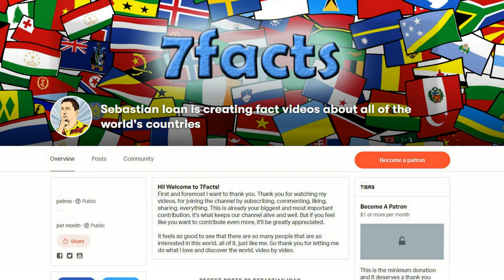Where the Volga Ends: Astrakhan Oblast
This is where the Volga ends and the Caspian sea begins. It's where ancient nomads passed through on their way to Europe. This is Astrakhan Oblast.

More information about the video content bellow:
1. Astrakhan Oblast is a federal subject of Russia (an oblast) located in southern Russia.

2. Since ancient times, the steppes of the Lower Volga region and the Northern Caspian Sea have served as a gateway for nomads breaking through from the East to Europe. Magnificent rangelands, abundance of water, winters with little snow have always attracted nomadic pastoralists here, who settled in these places and, under certain historical conditions, began to conduct an integrated cattle-breeding and agricultural economy here. Atrakhan is thought to have been founded in the second half of the 13th century as part of the Golden Horde. Being located near the mouth of the River Volga, it quickly became an important city for trade and in the mid-15th century it became the capital of the Astrakhan Khanate, a successor state to the Golden Horde. It became part of Russia under Ivan the Terrible who was reponsible for founding the city’s most famous sight – the Astrakhan Kremlin.

3. Astrakhan is a city in southern Russia and the administrative center of Astrakhan Oblast. The oldest economic and cultural center of the Lower Volga, it is often called the southernmost outpost of Russia and the Caspian capital. Its population is diverse and includes one hundred ethnicities and fourteen religious denominations.

4. Astrakhan region is the homeland of the Buzhans, one of several Slavic tribes from which modern Russians evolved. They lived in Southern Russia and inhabited the area around the Buzan river.

5. From October 8, 1980 to October 27, 1984, and under the leadership of Nikolai Baibakov, the USSR held fifteen deep underground nuclear tests for Nuclear Explosions for the National Economy at the site Vega in the Ryn Desert.

6. The Caspian Sea is the largest lake in the world, named for its large size as the sea. The Astrakhan region is washed by the northern part of the Caspian Sea. The Volga Delta is the largest river delta in Europe, and occurs where Europe's largest river system, the Volga River, drains into the Caspian Sea in Russia's Astrakhan Oblast.

7. Astrakhan sits on the boundary of the marshy Volga delta, where the Volga River meets the Caspian Sea. It's location on the delta makes it easy to take a boat trip to one of the neighboring countries. Indeed, if you're headed to a destination on the Caspian from Astrakhan, it's probably not to anywhere within the borders of Russia, but rather to Baku, Azerbaijan or something along the long Caspian coastline of Iran.

Автор: 300 ppi scan of Rambaud's Russia, volume 2 (1898), opposite page 168., Общественное достояние,

Intro Creator:
Pushed to Insanity